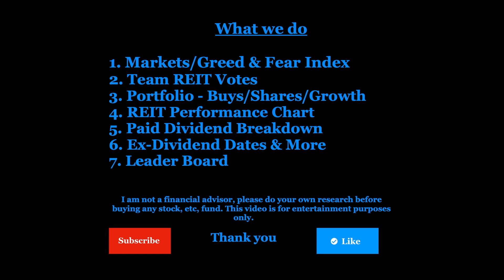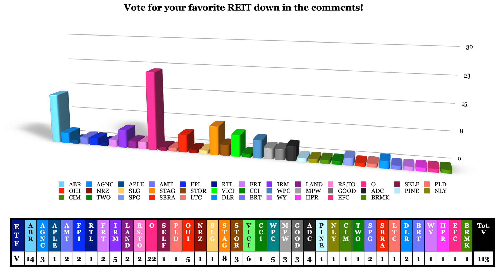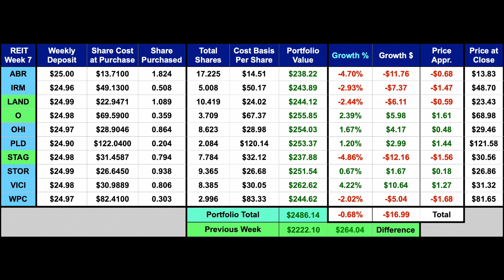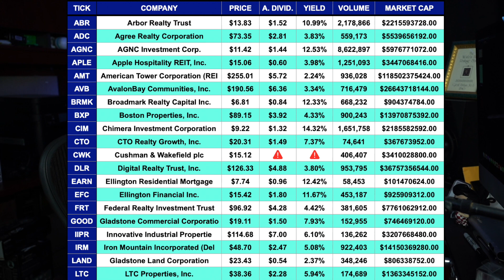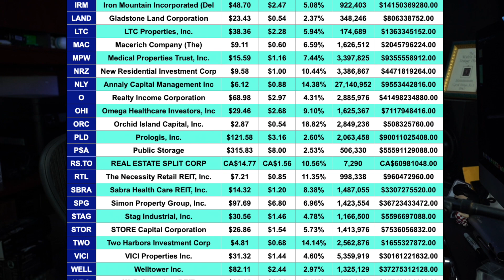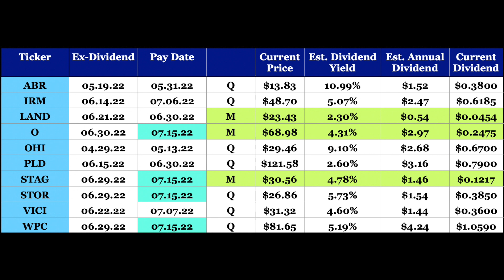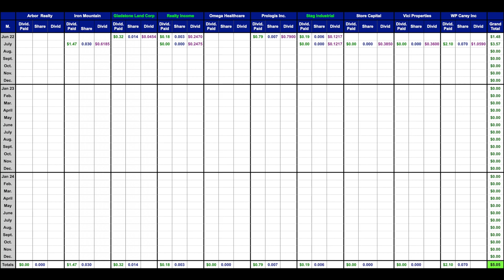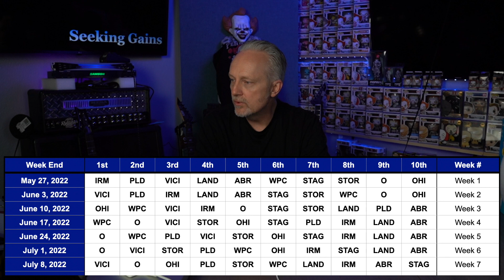REIT Portfolio Week 7 - ABR, IRM, LAND, O, OHI, PLD, STAG, STOR, VICI, WPC - Comparisons & More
Hello and thank you for checking out the channel, here I'm all about having fun, watching investments grow, and showing what a little money invested weekly can turn into over time. Join me as I reveal each week's results of the these REIT's, so which REIT is in the lead, which REIT pays more, let's find out. Thank you!

For downloadable documents from the videos please feel free to visit the Patron page.

If you are interested in either one of these brokerages, please feel free to use the links below which will help out the channel in some way and help you as well.  Thank you!!

M1 Finance - Hey, have you heard of M1? It's a great platform for investing. I'm using it to manage and automate my money. Use this link today and get $10 when you open and fund a new account

Gemini - Have you seen the Gemini app? Try it using my code and we'll each get $10 USD of Bitcoin.

I am not a financial advisor and I am not suggesting that you should buy any of the etf's in these videos. Please do your own research and find what investments fit your needs.